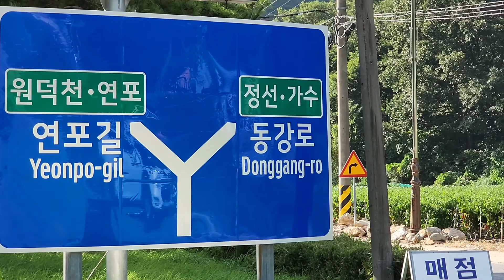영월김삿갓 연포로 가는길을 가다